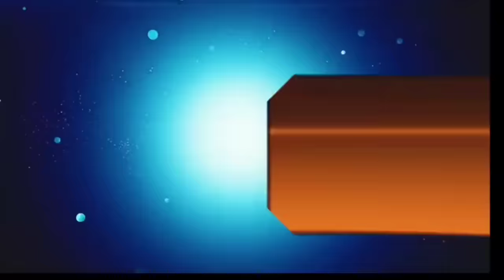आज 07 जनवरी 2024 झारखंड की ताजा खबर ।। Today Jharkhand News, Jharkhand Breaking News Cm Hemant